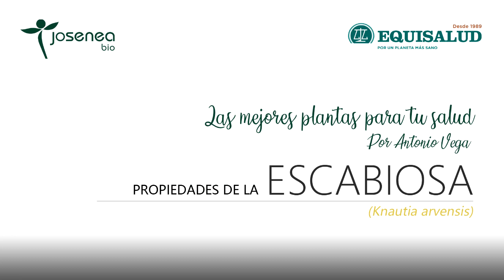Las mejores plantas para tu salud por Antonio Vega. Propiedades de la Escabiosa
Escabiosa, fue usada en la sarna.

Antonio Vega, defensor incansable de la naturaleza y apasionado del monte, es Licenciado en Biología y Farmacia por la Universidad de Navarra. Toda su dilatada trayectoria profesional la ha dedicado al estudio de la fitoterapia y su aplicación práctica. Considerado como uno de los mayores expertos que existen en esta materia, es además un gran colaborador e impulsor del proyecto socio-laboral de Josenea.